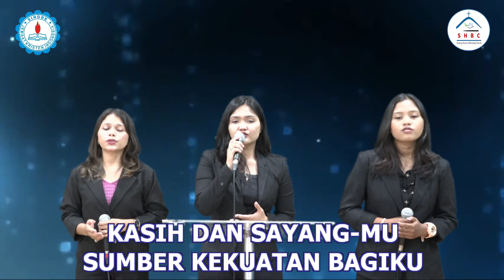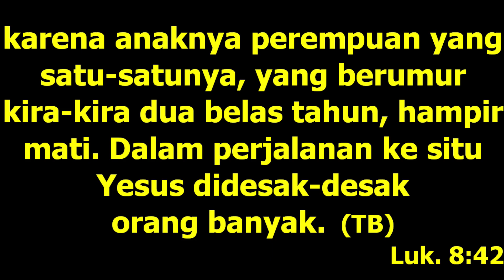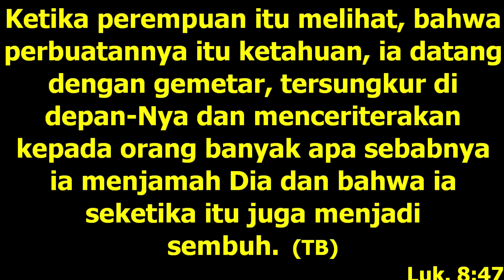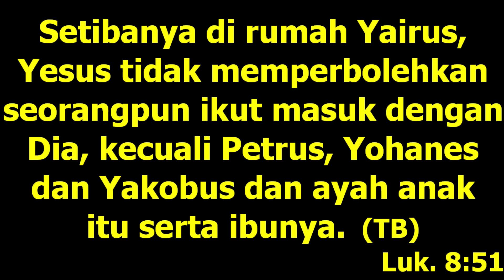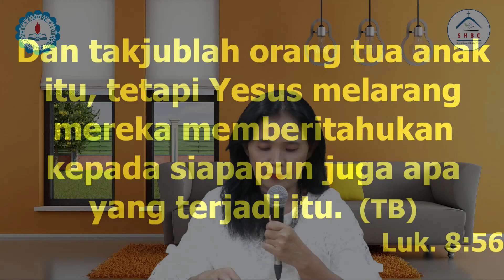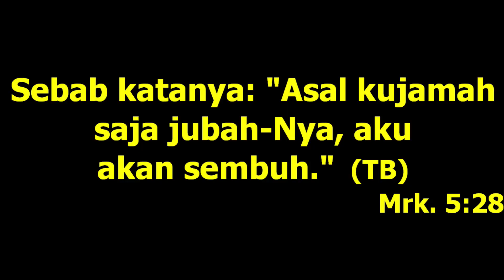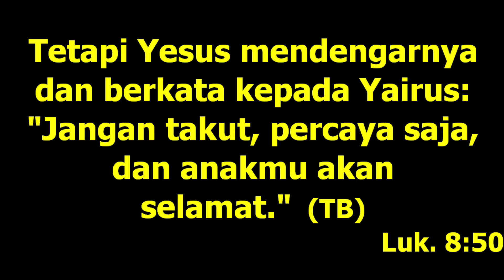Ibadah Tengah Minggu 17 Maret 2023 - JKI SHBC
Ibadah Tengah Minggu JKI-SHBC 17 Maret 2023, Pukul 17.00
Dilayani Oleh : Ibu Junita Mamboh
Doa Syafaat Oleh : Ibu Elisabeth Ruwaidah
Selamat beribadah bapak ibu Terkasih didalam Tuhan,